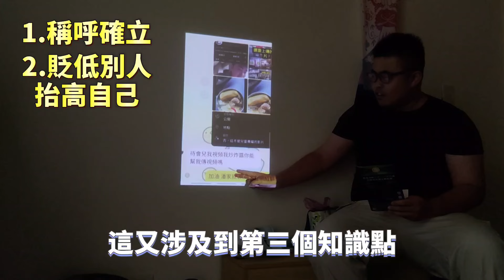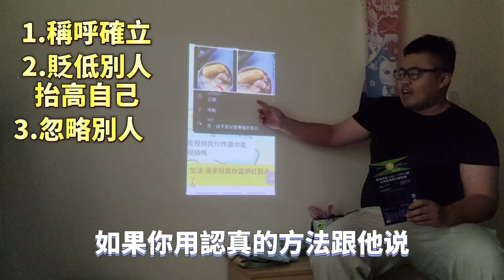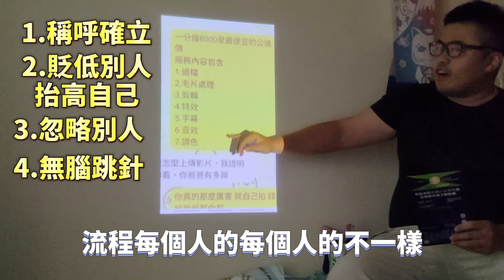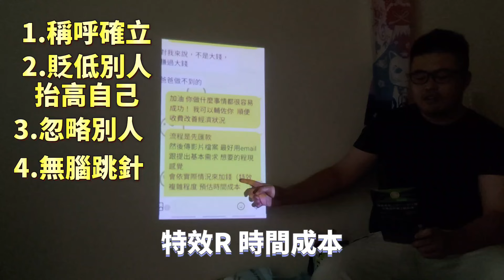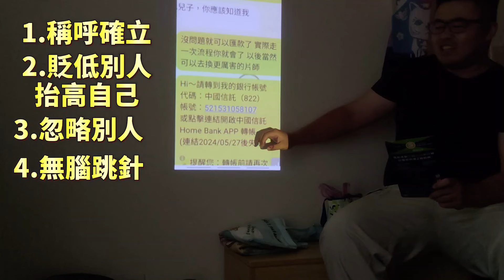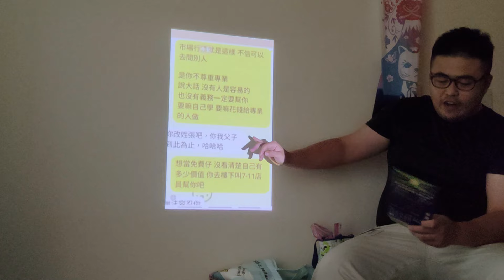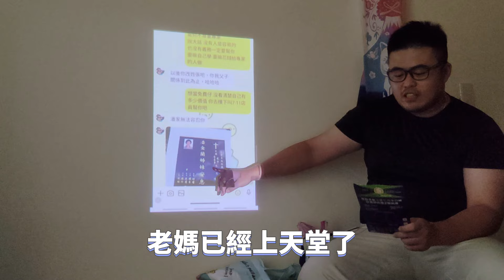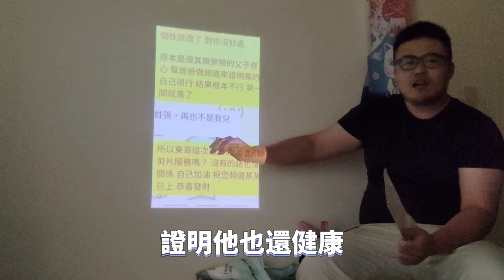老害教科書 要打敗他們必須先了解他們💩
總而言之 心態不能崩！